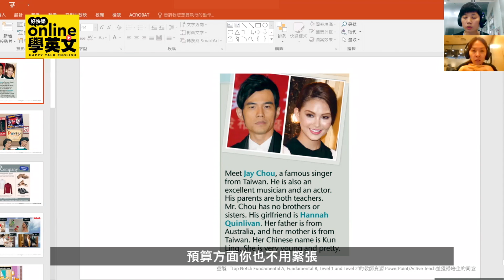好快樂online學英文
與線上老師一起談會話練口說，讓你英文聽說能力突飛猛進！
★ 每堂不同單元主題，旅遊生活職場都有
★ 專業線上老師教學，練習聽說口語會話